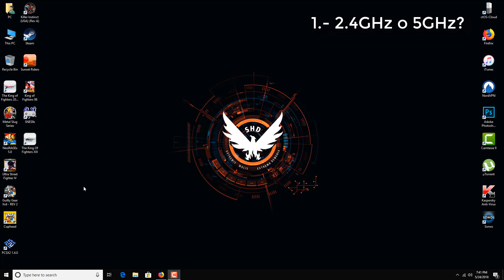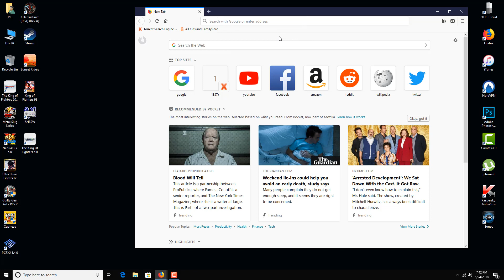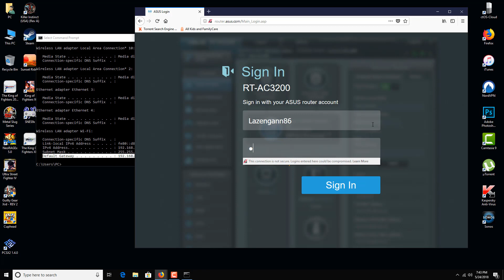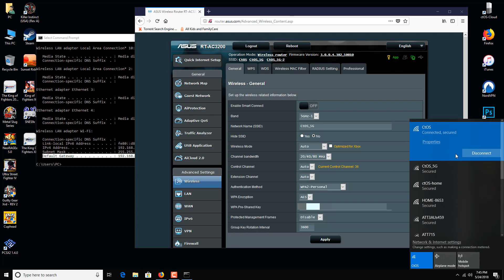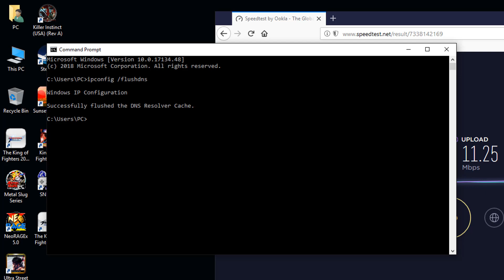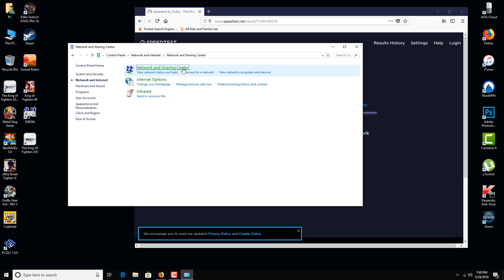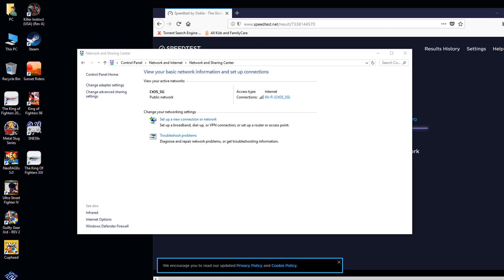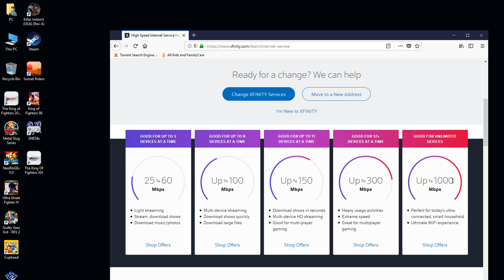Como mejorar la velocidad de tu internet - Tutorial Facil!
En este video vemos ciertas razones por las cuales tu velocidad de internet puede no ser la mejor y como solucionarlo